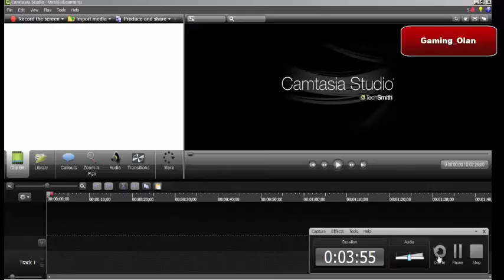How kingsroad new farming gold map the inner circle 2015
How kingsroad new farming gold map the inner circle
kingsroad archer,kingsroad facebook,kingsroad game play,kingsroad level 60,kingsroad  gem
kingsroad knight,kingsroad new,kingsroad event,kingsroad inner